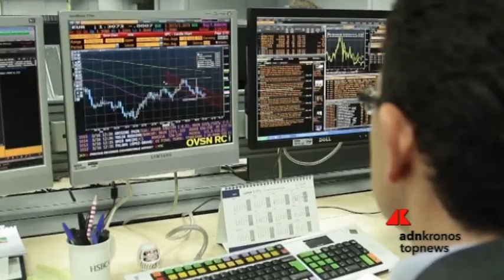Borsa: europee chiudono in rosso, Piazza Affari la peggiore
Le Borse europee chiudono in rosso la seduta odierna di scambi. Una giornata, quella di oggi, che ha visto un tentativo di recupero in avvio, per poi virare in negativo, appesantita dall’andamento negativo di Wall Street e da una nuova spinta al rialzo dello spread, che ha oltrepassato i 320 punti.